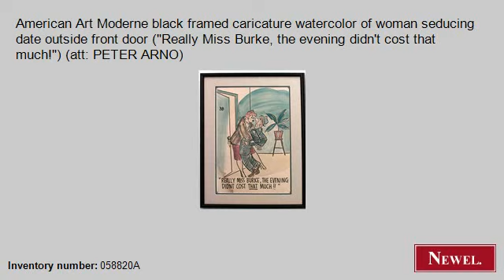Antique American Art Moderne black framed caricature waterco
- Newel.com: Antique American Art Moderne black framed caricature watercolor of woman seducing date outside front door ("Really Miss Burke, the evening didn't cost that much!") (att: PETER ARNO) (Art Moderne/1940s, American, picture, genre scene, watercolor) (Newel Art and Antiques, New York City)